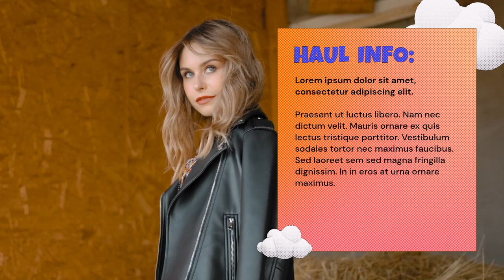봉자기프트1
이 동영상은 Clipchamp로 제작되었습니다.